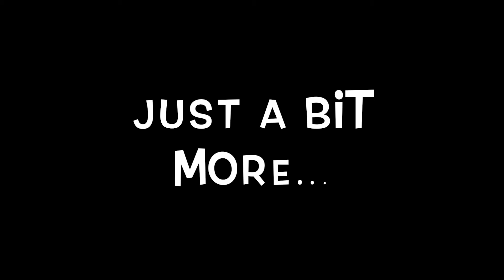What does it take to make an opera?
A short intro to opera at The University of South Carolina. Created for seminar class in the time of CoVid- October 2020!